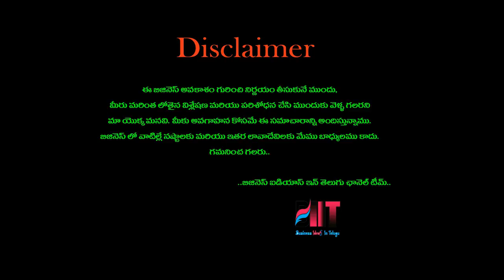బిజినెస్ ! Small business ideas! New business idea's! business ideas ! Low Investment Business Idea